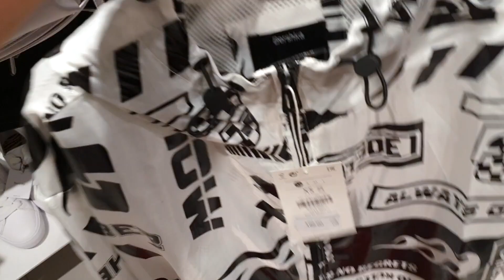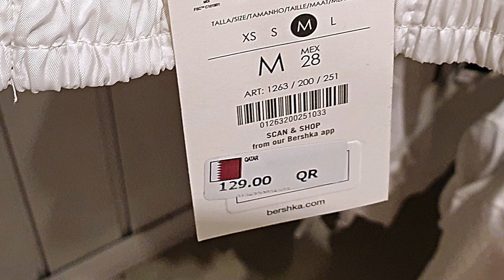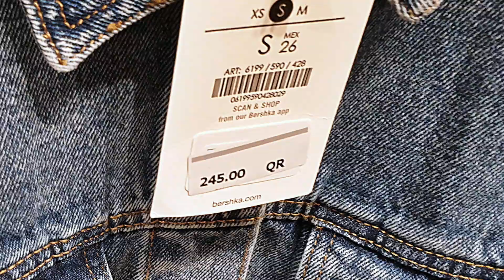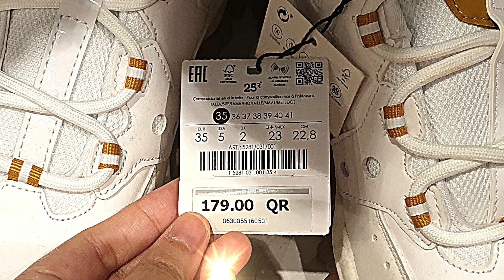BERSHKA September 2019 Fall Winter Collection Bershka Ladies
Hey there it's me Sigh! Your shopping vlogger and OnlineFashionShoppingGuide

Let's go shopping to BERSHKA and let's see what's in store for Bershka Fall 2019 Collection for the ladies. Enjoy this What's In Store shopping video.

This is a BershkaShopping episode showing collections from Bershka Ladies collection from BershkaStore at Villagio Mall here in Doha, Qatar

Do come back for other fashion and shopping videos and also watch out for my BershkaSEPTEMBER2019 What's in Store and trends of Bershka.